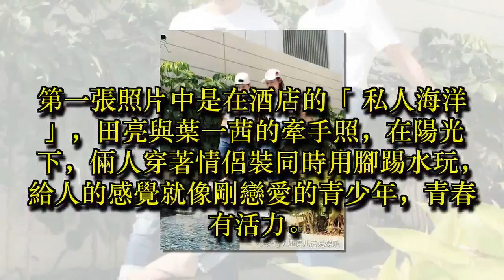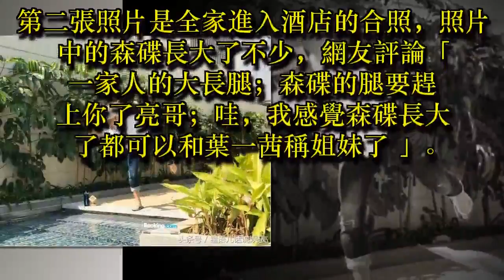田亮曬幸福，執子之手，拖家帶口，森碟的腿亮了